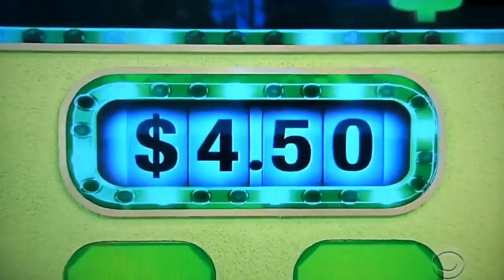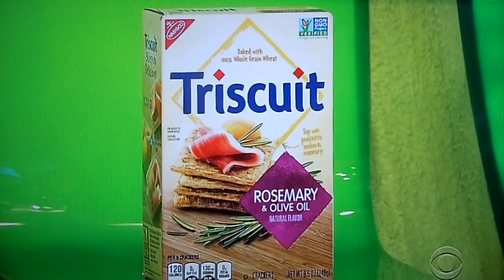The Price is Right | Grand Game | 5/30/2019